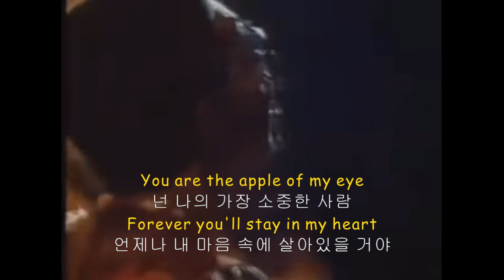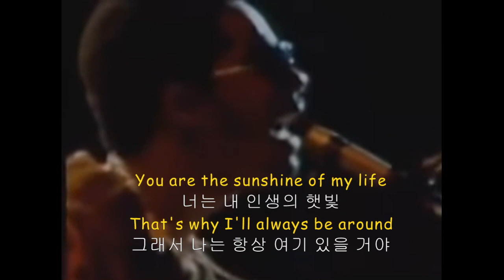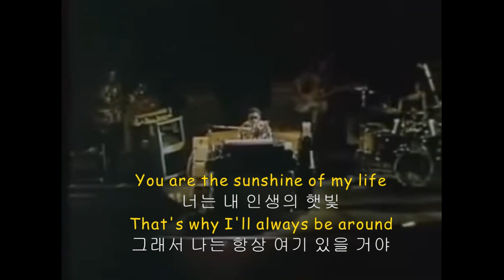스티비 원더 - You are the Sunshine of My Life (가사해석)